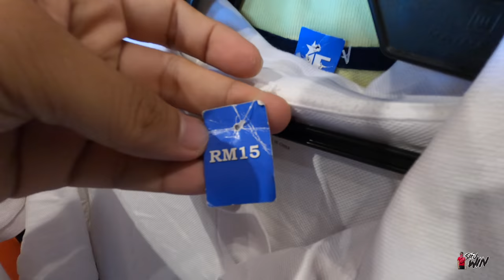SIFU WIN | CR3ARTZ MELAWAT J.E BUNDLE ASIA CITY KK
Assalamualaikum dan selamat datang ke Sifu Win Channel.